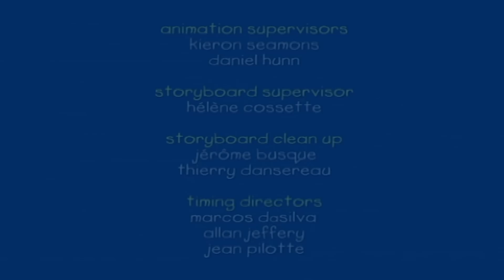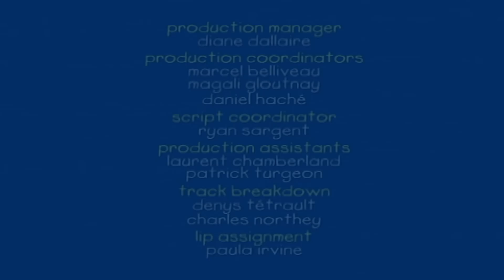Túl forró Caillou számára | Caillou Magyarul - WildBrain